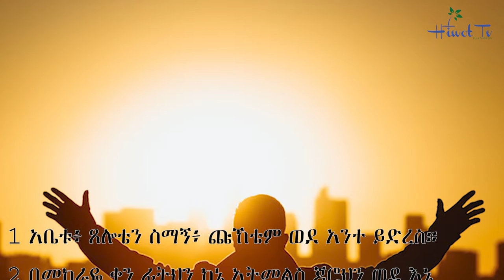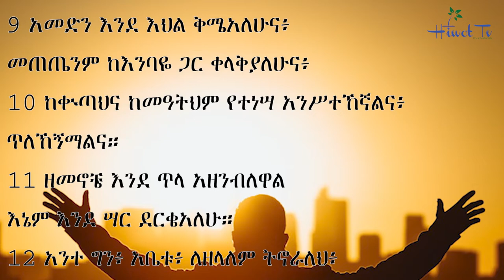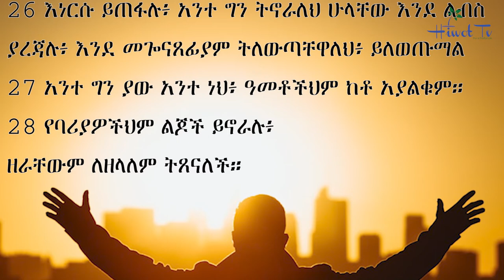መዝሙር 102 - Psalm 102